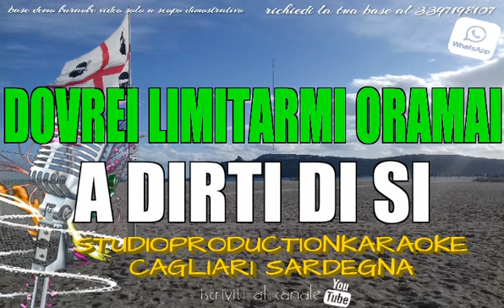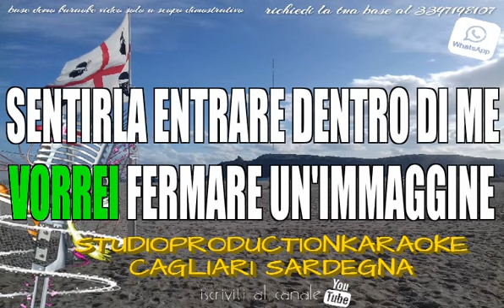Jalisse Fiumi Di Parole KARAOKE+CORI